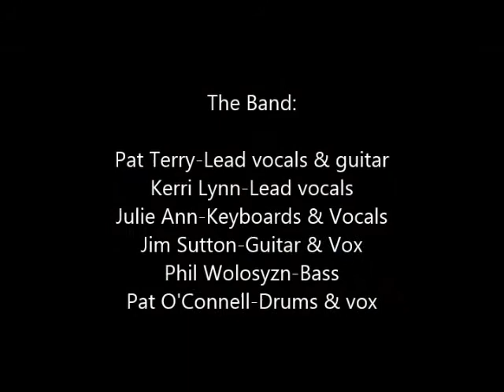Separate Ways- Performed by: The Naughty Dawg Band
Great performances from the past